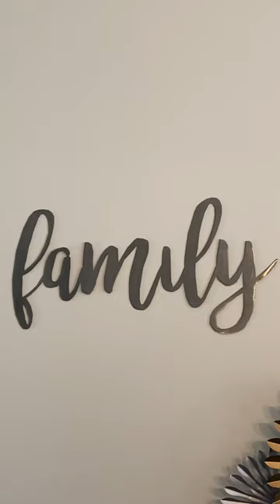Beautiful 3D dining room wall art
This video and it’s content is sole property of DIY Nation and it is subject of Copyright.